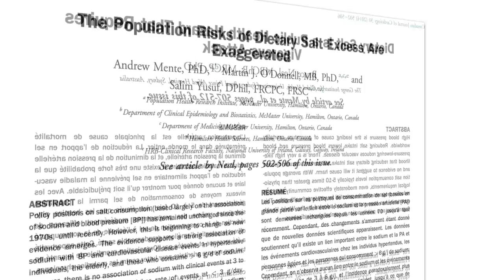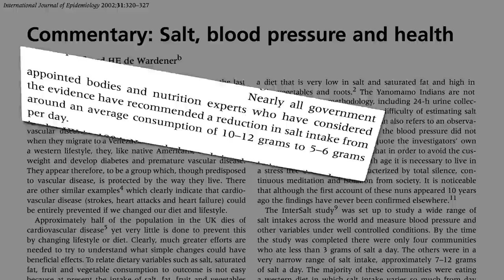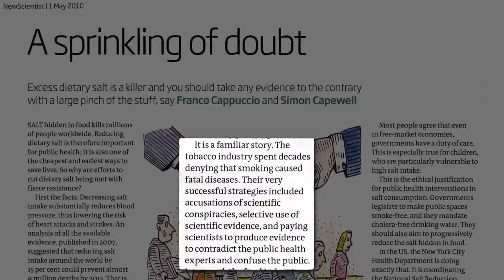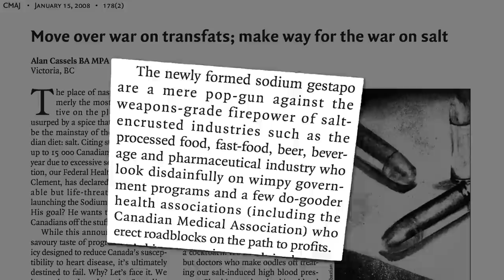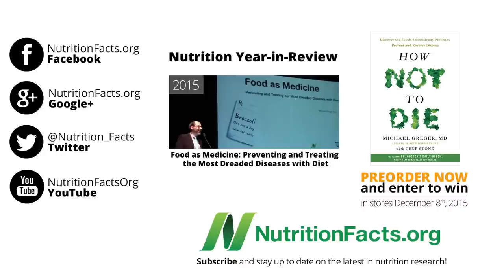Sprinkling Doubt: Taking Sodium Skeptics with a Pinch of Salt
Is the sodium debate a legitimate scientific disagreement or a “controversy” manufactured by industry?

This is my second video in my new in-depth series on the sodium “controversy.” See the first one at High Blood Pressure May Be a Choice

More on hypertension in How to Prevent High Blood Pressure with Diet and How to Treat High Blood Pressure with Diet What if you already eat healthy and still can’t get your pressures down? Try adding hibiscus tea (Hibiscus Tea vs. Plant-Based Diets for Hypertension and ground flax seeds (Flax Seeds for Hypertension to your diet. And make sure you’re exercising regularly (Longer Life Within Walking Distance

But if you cut down on salt won’t everything taste like cardboard? Your taste buds shift remarkably quick: Changing Our Taste Buds

If you’re surprised about industry tactics to distort the balance of evidence, here’s a few other poignant examples:

Lots more salt videos to come!

Have a question for Dr. Greger about this video? and he'll try to answer it!

Image Credit: ABPMedia via Flickr.